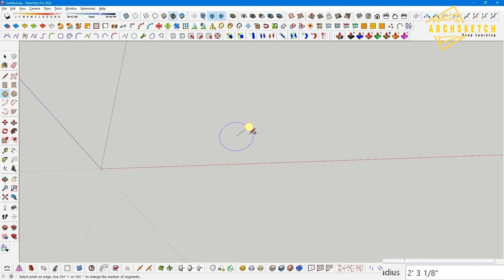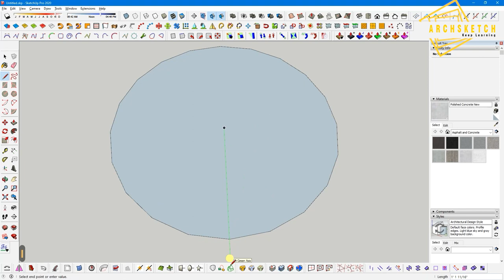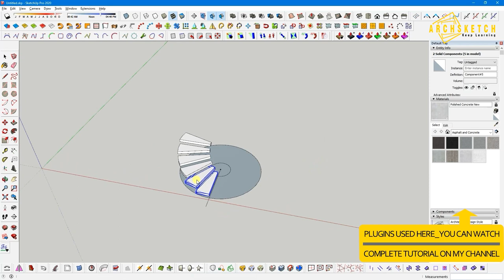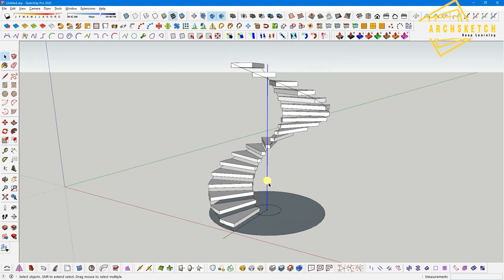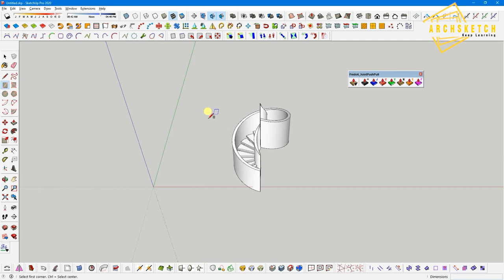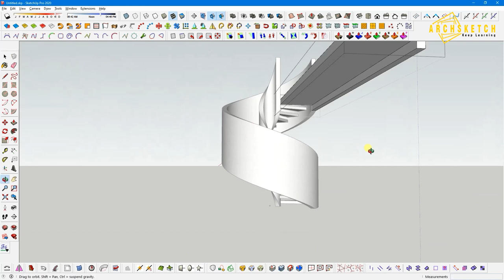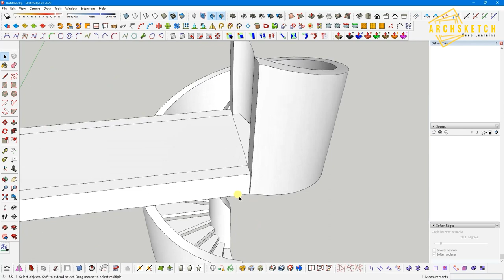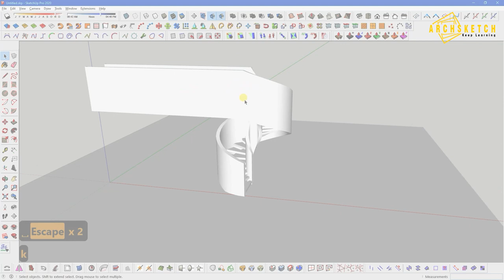Modeling Spiral Stair in SketchUp | SketchUp Tutorial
In today's video Here I am going to create a Spiral Stair using Joint Push Pull Plugin, 1001bit_freeware Plugin, shape bender Plugin, JHS_Powerbar, xformclone, Curviloft Plugin and more.